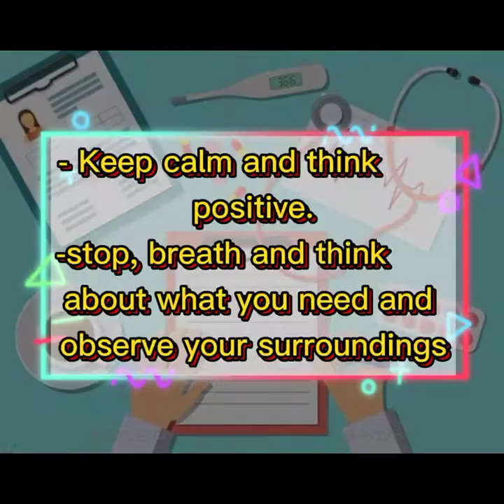EMERGENCY RESCUE TRANSFER AND FIELD CRAFT